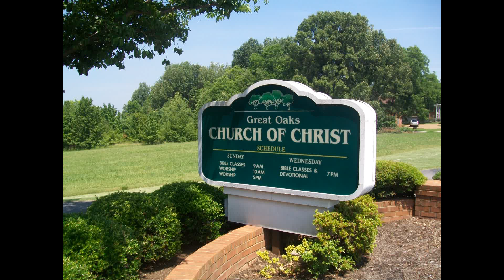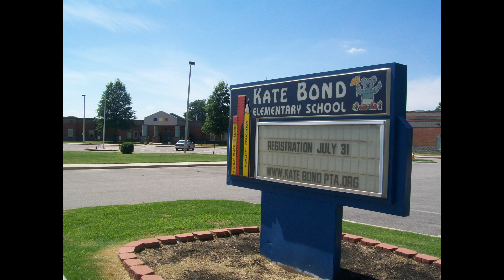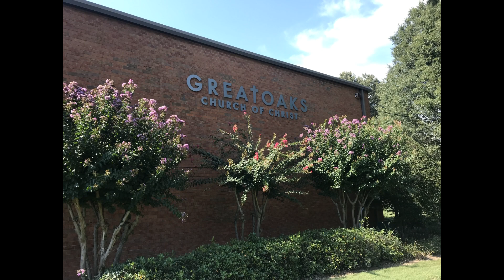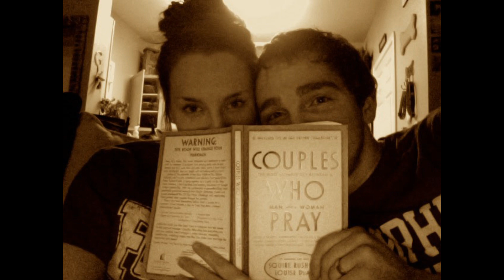Homecoming 2022 Picture Slide Show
Pictures submitted for our Great Oaks' 30-year Homecoming Slideshow, running in the background at our Homecoming weekend events.